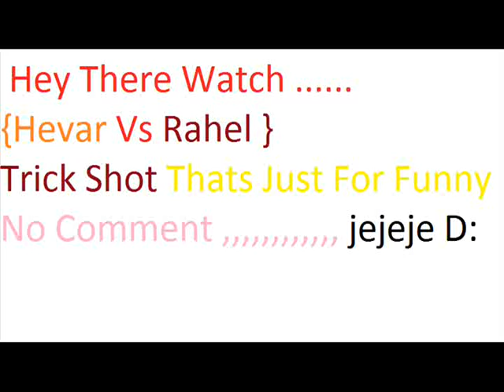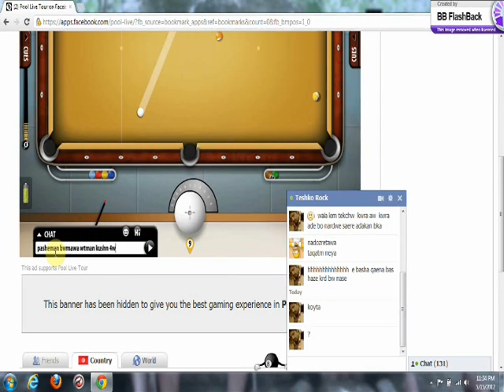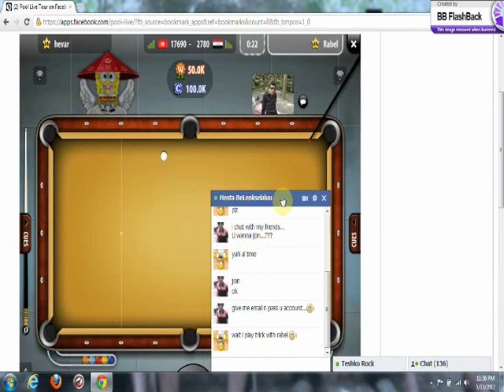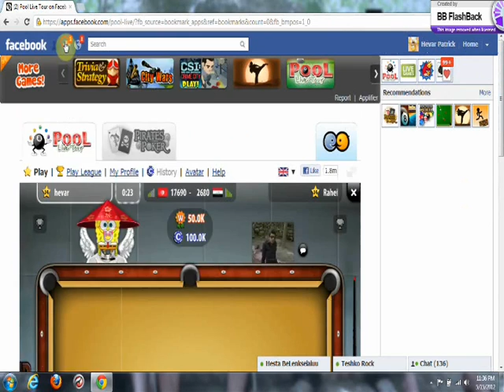Hevar Patrick & Rahel Qadr Trick Shot LEVEL 12 Pool Live Tour